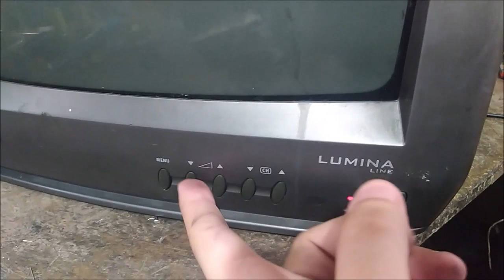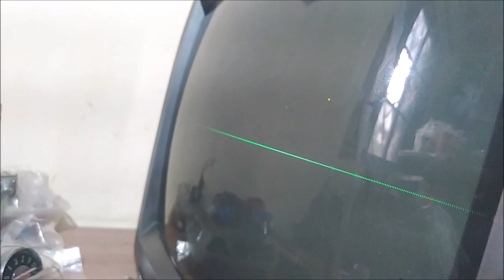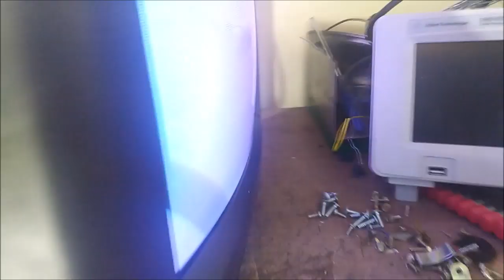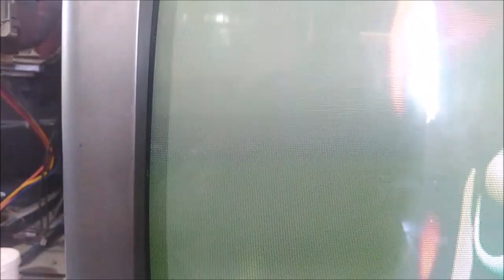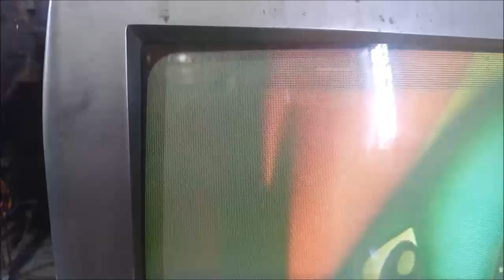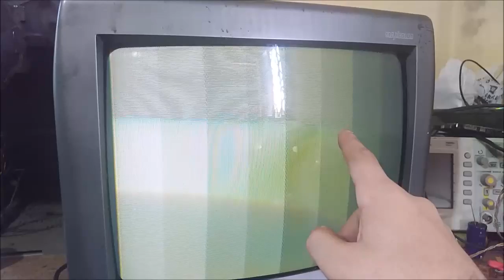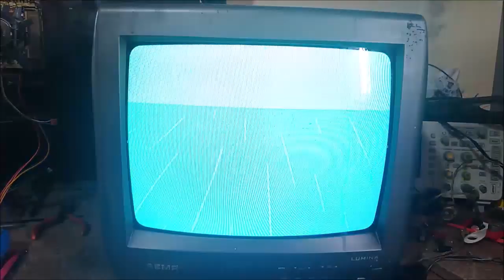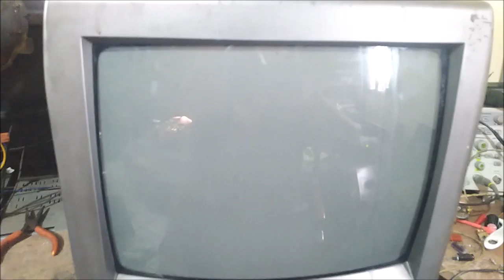SEMP LUMINA COM TUBO DA PHILIPS FRACO É POSSÍVEL?? (COM PROVAS!)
Fizeram bem de ter jogado fora? Infelizmente é o fim da linha para esta TV Semp lumina dos anos 2000. Vamos no vídeo fazer uns testes nela e consertar o vertical fechado.

Ep 72